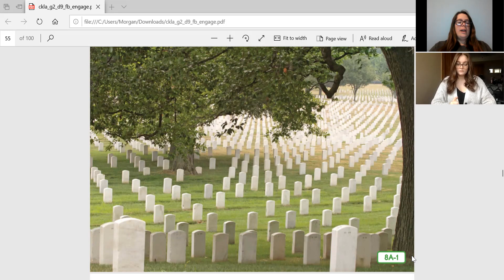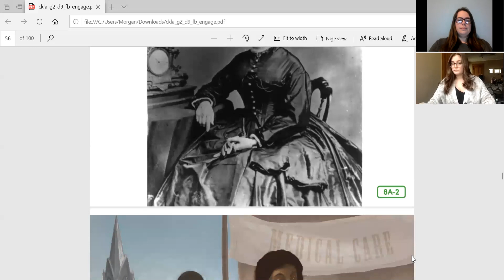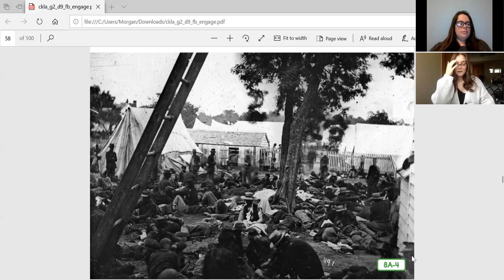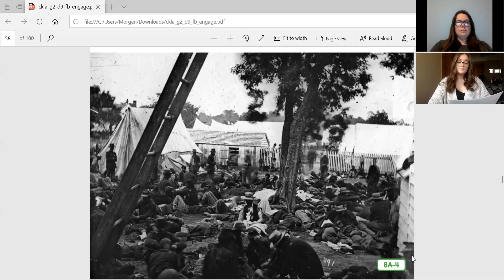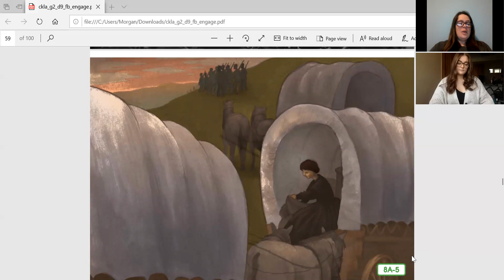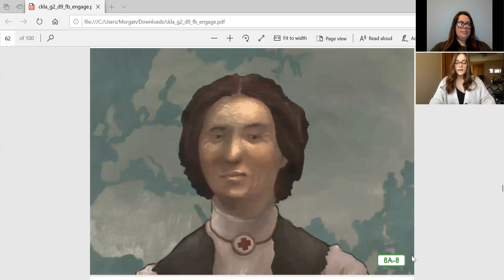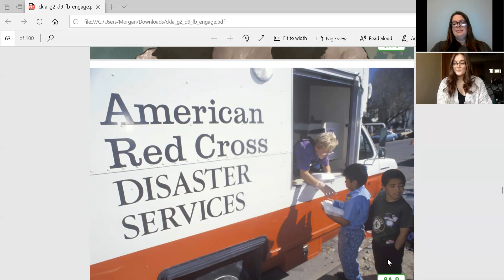April 23 Civil War Lesson 7